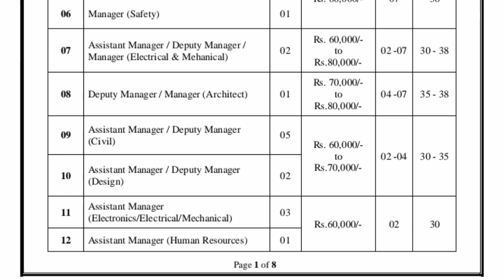Chennai Metro Rail Limited Job Notification...